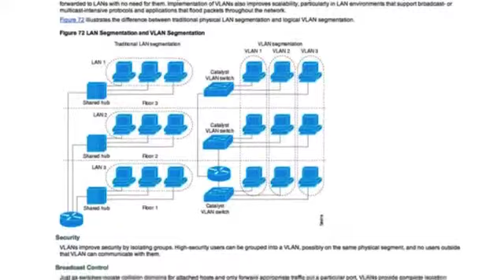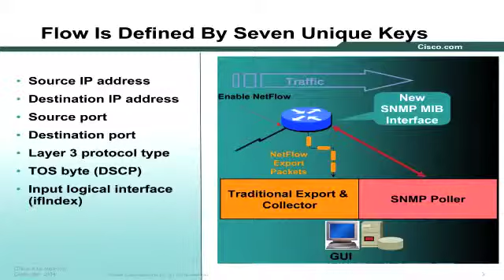Peter Romness Cisco Systems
Peter Romness, Cyber Security Business Development Manager with Cisco Systems discusses how the network is an important part of a cyber security strategy.